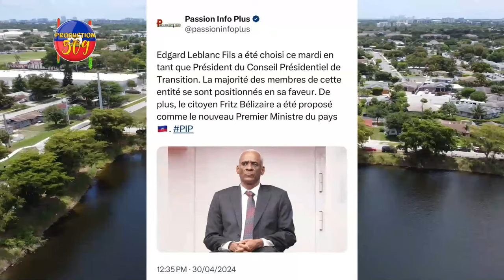Se Konfime, EDGARD LEBLANC Prezidan Konsèy La, Yon Bakop POLIS Ranfòse Baz VITELOM Nan